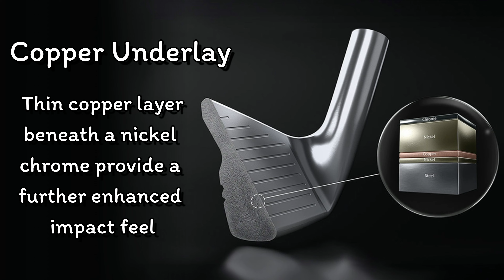Mizuno Pro 241 Classic Blade ของดีที่ง่ายขึ้นกว่าตัวเก่าแต่มันดูปวมไปนิดๆแฮะ ^^ 555+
ตามที่บอกเลยตามคะแนนเลยของดีจิงที่หน้าตาบวมไปนิดนึง 55+
Line. Dynamazzz
FB. Just A Golf

"Just A Golf. Op Chat. ^^" โปรดแตะลิงก์ด้านล่างเพื่อเข้าร่วมโอเพนแชทนี้